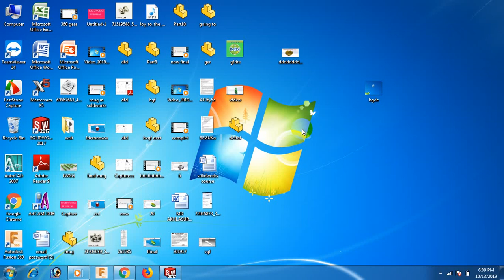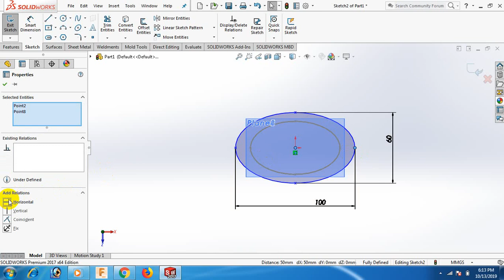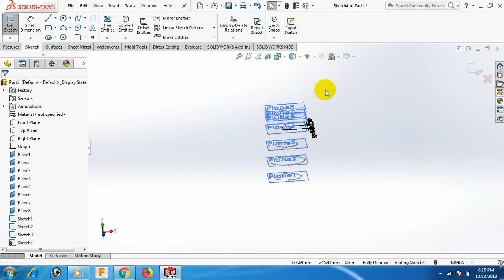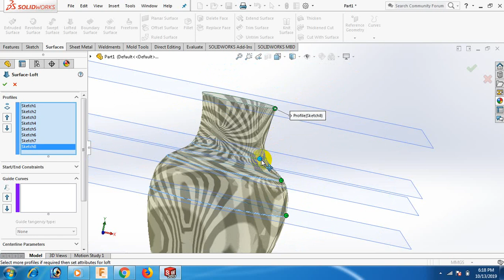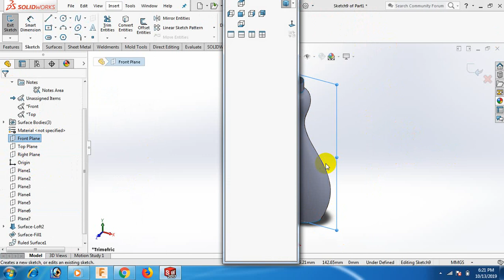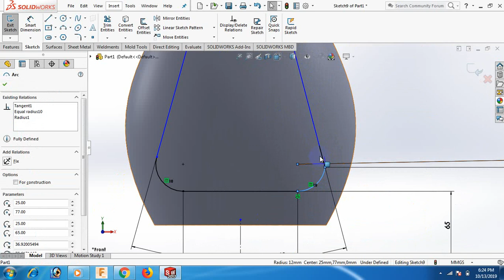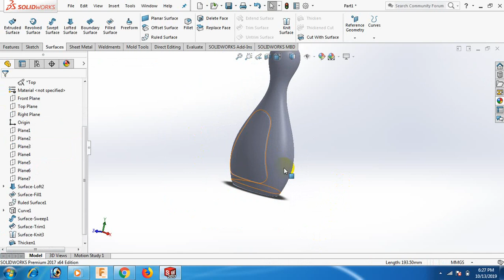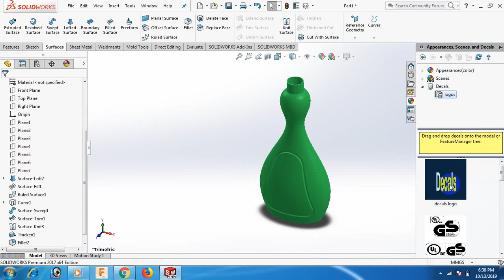surface all tools Part-03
how to make tube by surface tool in solidworks
Fillet
Extruded-Boss
Extruded-Cut
Linear Pattern
Plane
cad cam tutorial
trim surface
thicken surface